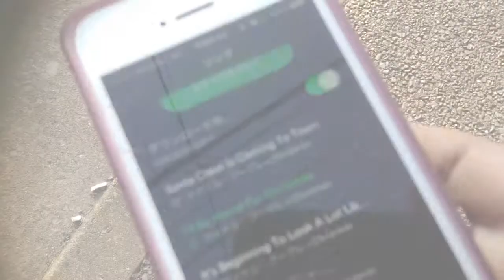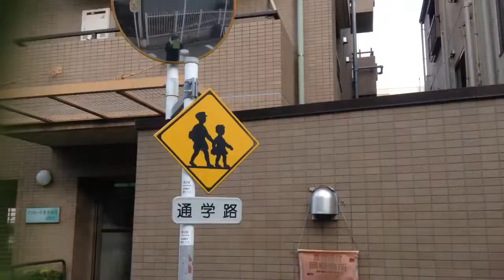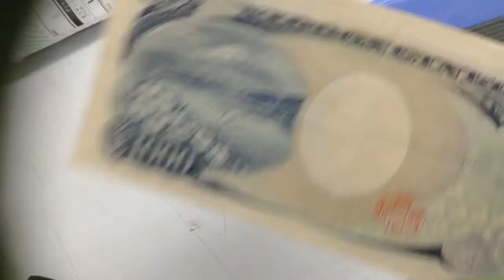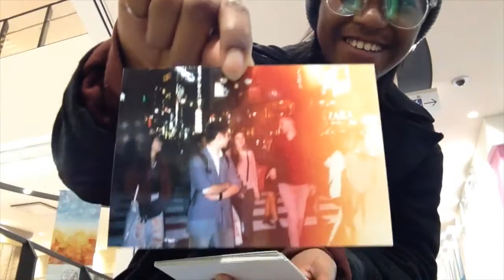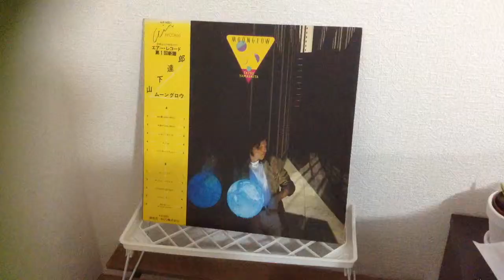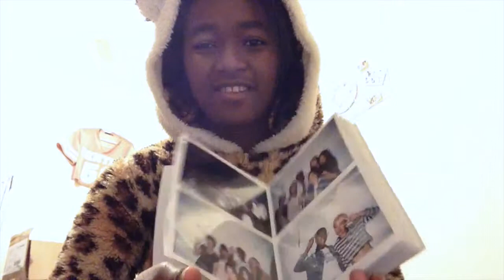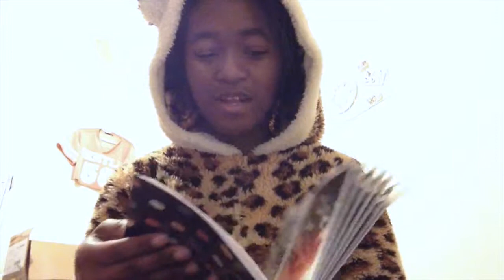🌲VLOGMAS DAY 4🌲 Film pictures & Vinyl Records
(we're trying to get to 1,000 subbies by the end of 2017)

I hope you enjoyed watching this vlog of me going to Japanese language school, receiving my developed film photos & getting chores done while listening to vinyl...another day in the life!

Christmas song of the day: "I'll be home for Christmas" - Micheal Bublé

 FULL HAZINA CHRISTMAS PLAYLIST HERE